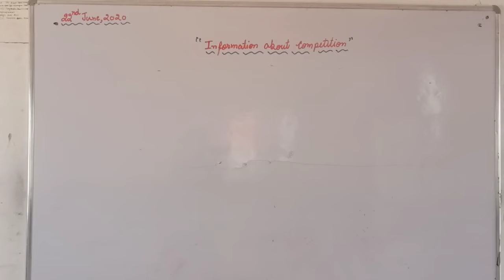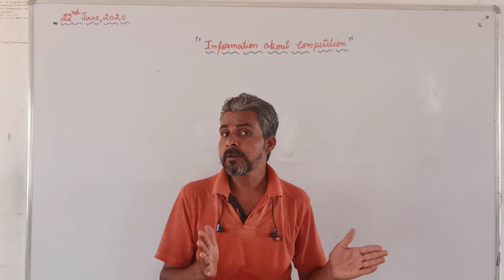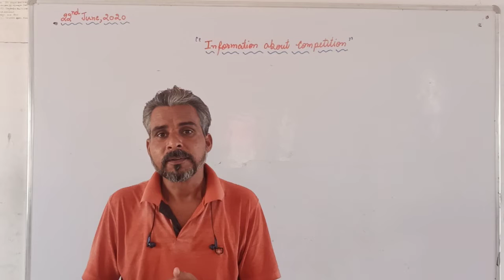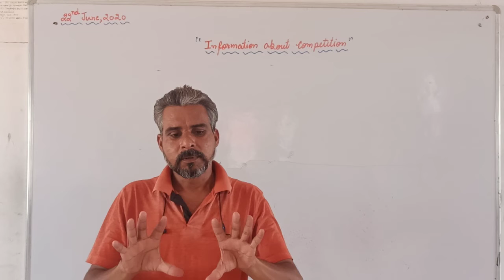Information about the competition